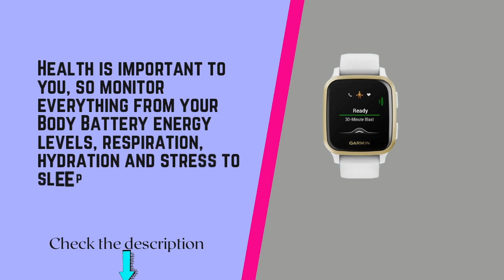best amazon Garmin Venu Sq GPS Smartwatch in depth review Top rated garmin watch | Fitness Tech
best amazon Garmin Venu Sq GPS Smartwatch in depth review Top rated garmin  watch | Fitness Tech  Health is important to you, so monitor everything from your Body Battery energy levels, respiration, hydration and stress to sleep, your menstrual cycle, estimated heart rate and more

Find new ways to keep moving with more than 20 preloaded sports apps, including walking, running, cycling, mindful breathing, swimming, golf and many more best amazon Garmin Venu Sq GPS Smartwatch in depth review Top rated garmin  watch | Fitness Tech

best amazon Garmin Venu Sq GPS Smartwatch in depth review Top rated garmin  watch | Fitness Tech Never miss a call, text or social media alert with smart notifications delivered right to your wrist (when paired with a compatible smartphone)